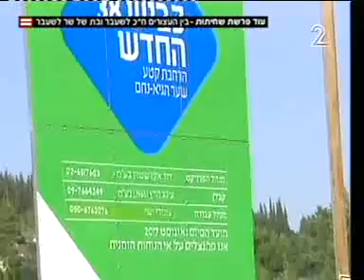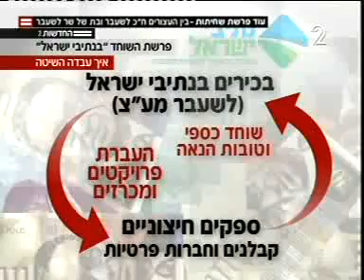כתבה בחדשות ערוץ 2 - משרד מבקר המדינה - חברת נתיבי ישראל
כתבה בחדשות ערוץ 2, בעקבות מעצרים בחברת "נתיבי ישראל", כפי ששודרה ביום 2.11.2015